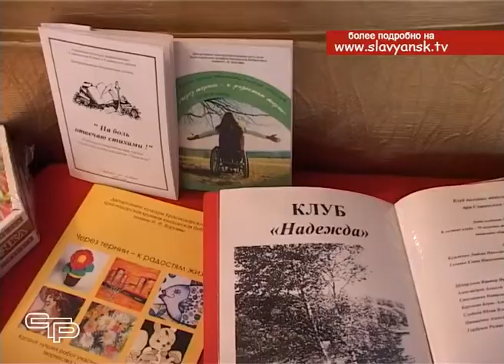25 лет надежды и любви – свой юбилей отметил клуб «Надежда»